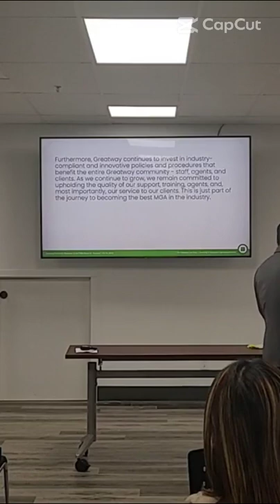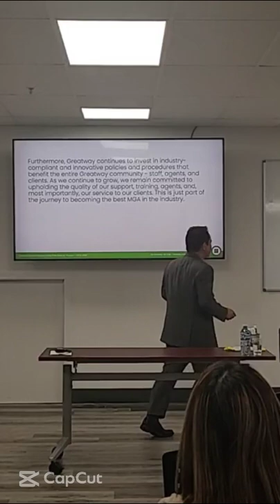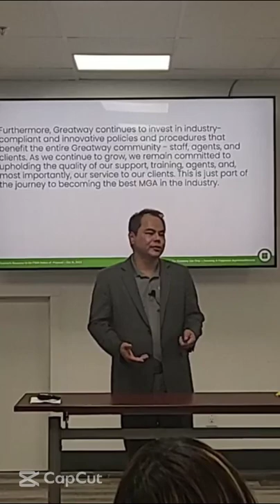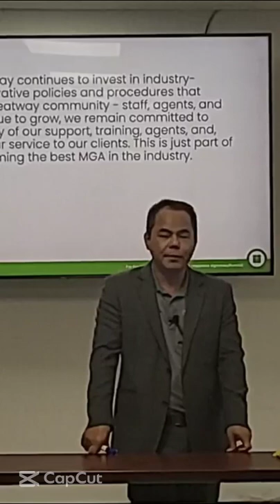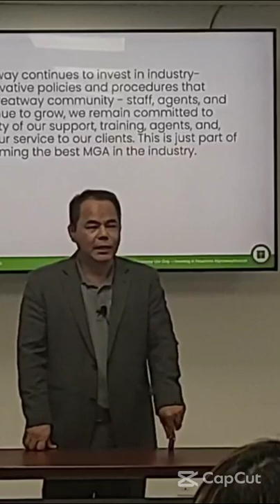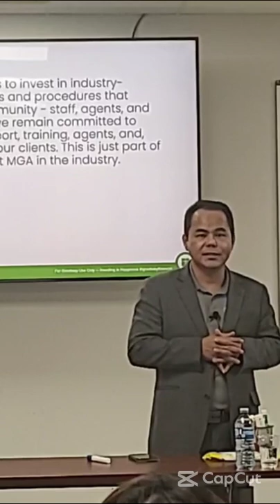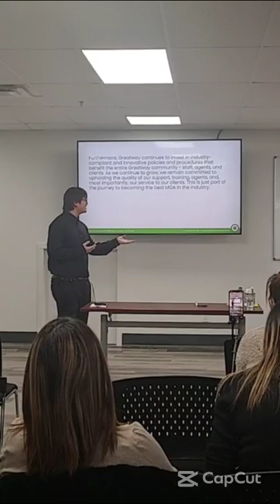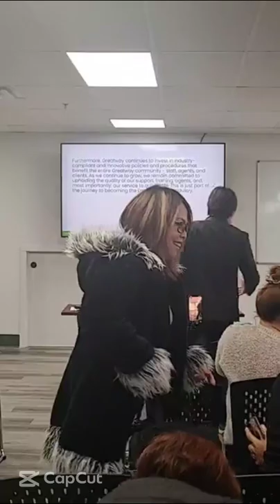Kuya Marlon's Presentation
His presentation inspired a lot of the people attended the meeting. Watch how he teach from the heart.